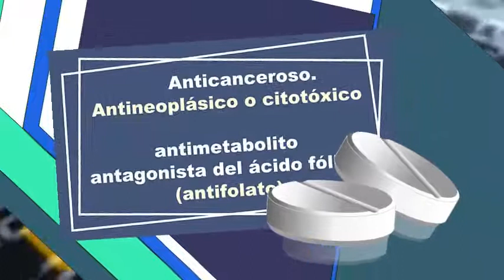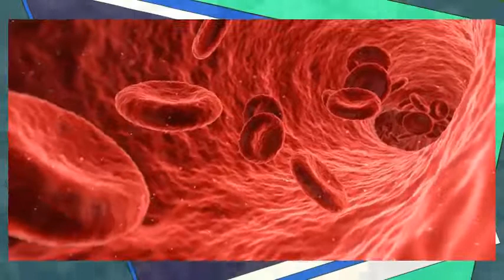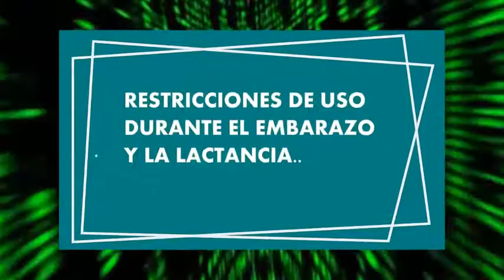METOTREXATO linfoma neoplasia leucemia para que sirve que dato interesante